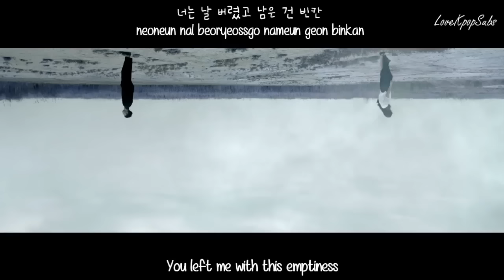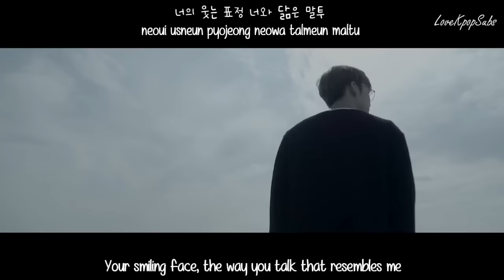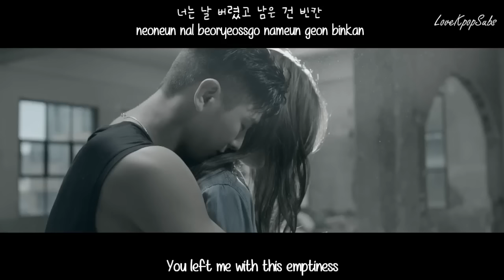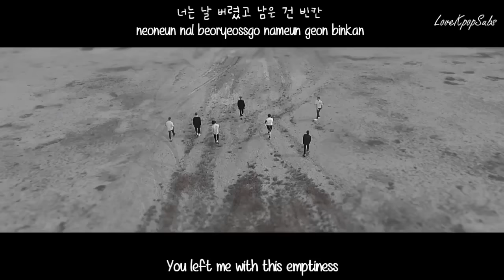Madtown - Emptiness (빈칸) MV [English subs + Romanization + Hangul] HD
Artist: Madtown
Song:  Emptiness (빈칸)
Album: EMOTION

Credits
Han: Music Naver
Rom: lexilogos
Eng: popgasa